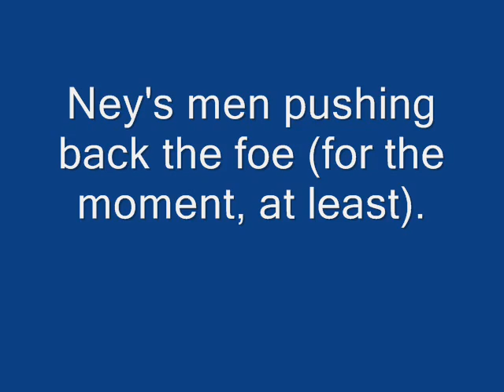Grande Armee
We've played several Napoleonic games using Sam Mustafa's excellent grand tactical rules "Grande Armee". This was the first where the French faced an army with command control and skirmishers as good as theirs.
The setting was Portugal 1810-11 and Marshal Massena's army was marching to relieve a fortress besieged by Wellington. The Iron Duke had formed his army up in a strong postion behind a stream to block the French advance.
After a bloody, see-saw struggle the Allies held and the French relief attempt was foiled.